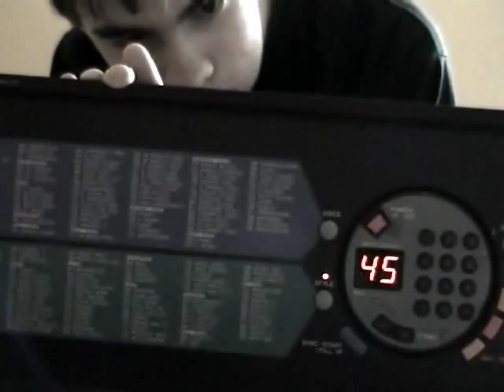Total insanity circuit-bending keyboard (YAMAHA PSR-185)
Short video where basically it thinks I'm pressing very random things, very quickly.

Made it because I think my previous circuit-bending vids have been too long and boring. Hope it livens things up. =D

Seems I'm sending the main clock pulses (which are VERY fast) into the part of the keyboard which deals with detecting presses of buttons and keys.